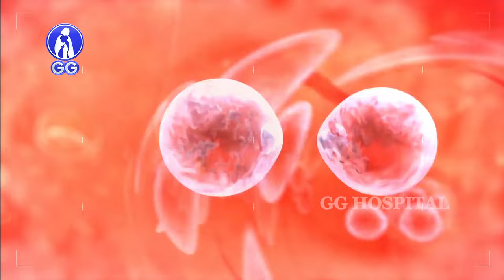LIPOMA!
The Dr Deepu Rajkamal Selvaraj is a Senior Surgical Gastroenterologist & has over 25 years of experience.

His specialisation in advanced Laparoscopic Surgery & Endoscopy has made him a much sought after surgeon.

 Dr DRS as he is popularly known has completed over 20,000 Laparoscopic surgical procedures till date.

His key areas of interest are Advanced Laparoscopic Gastro-Intestinal & Hepatobiliary surgeries, Hernias, Bariatric Surgeries & Fertility enhancing Laparoscopic surgeries.

The state of the art Laparoscopic Suites at GG Hospital are fitted with the latest surgical devices and equipments to perform surgical procedures on par with International Centres.

Patients safety and successful surgical procedures are the primary objectives of The Institute of Laparoscopic Surgery at GG Hospital.

For a world class outcome for all of your surgical needs, do get in touch with us at the address below.

The Institute Of Laparoscopic Surgery
GG Hospital
6E, Mahatma Gandhi Road
Chennai 600034

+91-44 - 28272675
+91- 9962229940